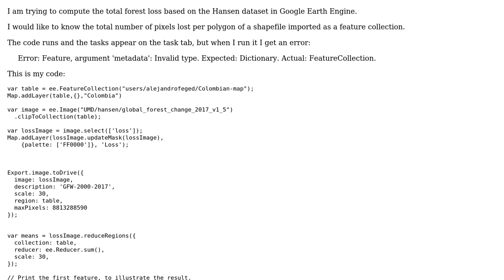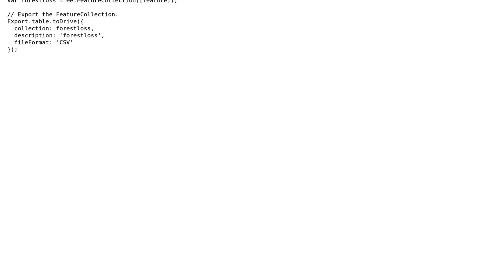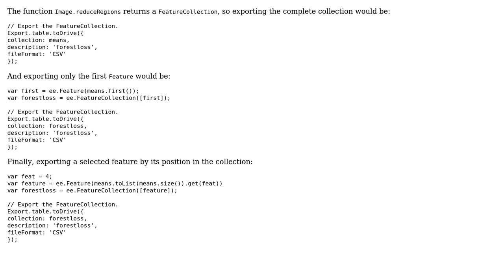GIS: Compute forest loss per polygon in Google Earth Engine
With thanks & praise to God, and with thanks to the many people who have made this project possible! | Content (except music & images) licensed under CC BY-SA | Music | Images & others | With thanks to user supercontra user Rodrigo E. Principe and the Stack Exchange Network Trademarks are property of their respective owners. You are responsible for your own actions.